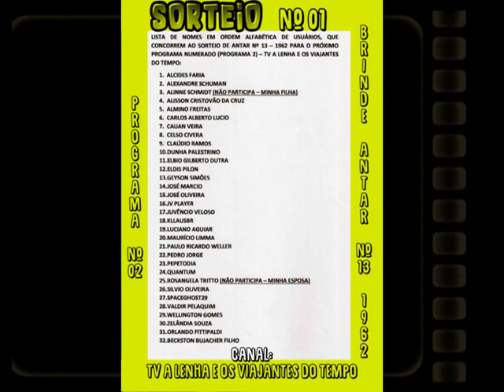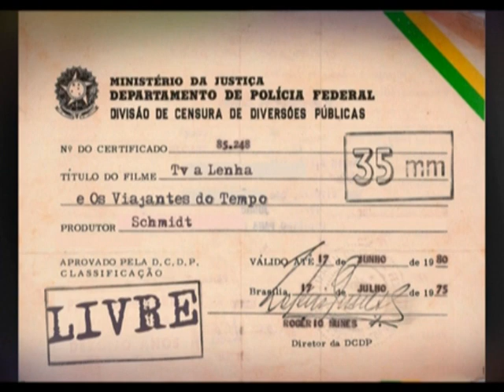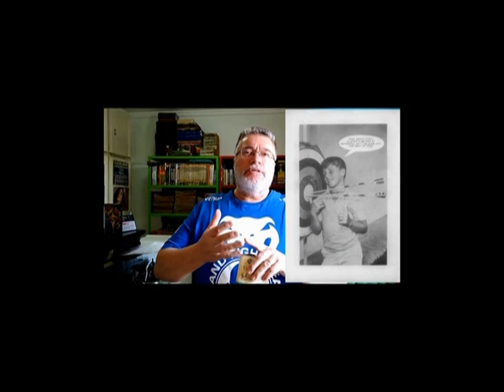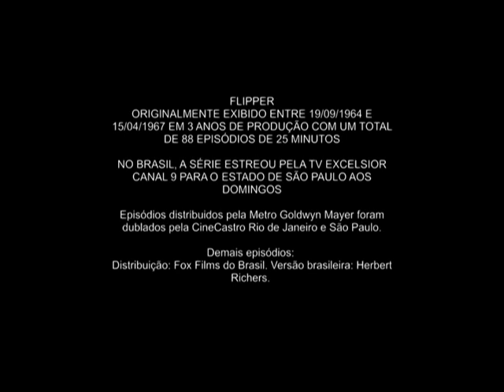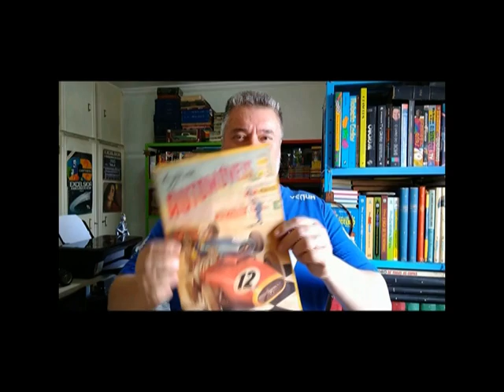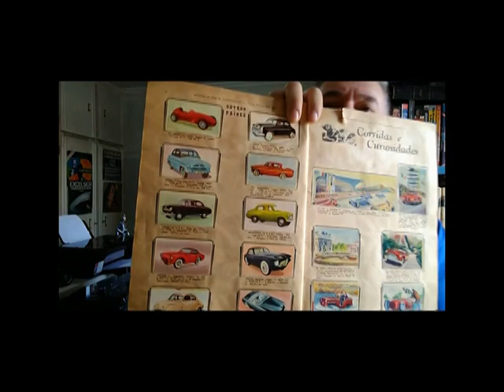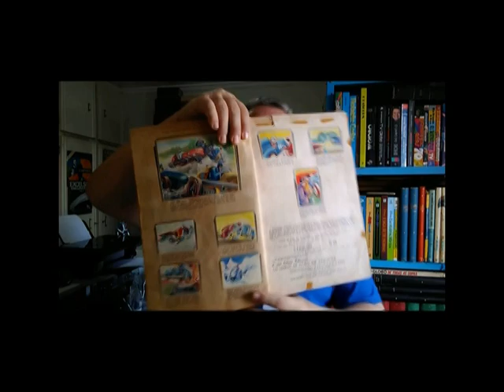OS VIAJANTES DO TEMPO - FLIPPER (SÉRIE DE TV) / RESULTADO DO 1º SORTEIO (PROGRAMA 2)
OS VIAJANTES DO TEMPO - FLIPPER / RESULTADO DO 1º SORTEIO (PROGRAMA 2)

- SORTEIOS DE GIBIS, REVISTAS ANTIGAS, DVD's, CD's E MUITO MAIS. NÃO SE ESQUEÇA DE DEIXAR SEU COMENTÁRIO E DE SE INSCREVER. SÓ PARTICIPARÁ DOS SORTEIOS, QUEM DEIXAR

-DEIXE SEU COMENTÁRIO COM SUA OPINIÃO, SUGESTÃO E BATE-PAPO

-CLIQUE NO DESENHO DO SINO AO LADO DO BOTÃO INSCREVER-SE P/ RECEBER NOTIFICAÇÕES QUANDO UMA NOVA POSTAGEM FOR FEITA

- NÃO SE ESQUEÇA DE DEIXAR O SEU "POSITIVO" PARA O CANAL